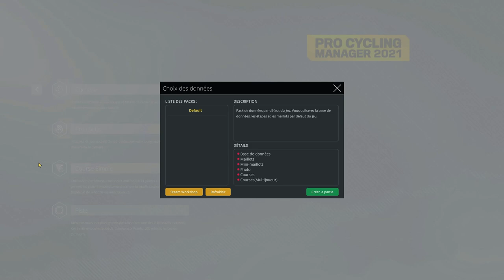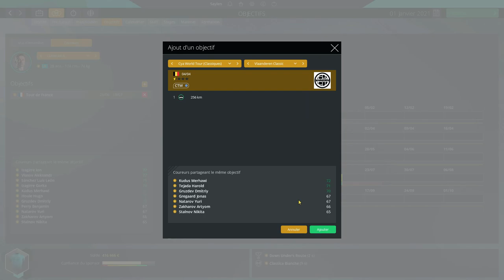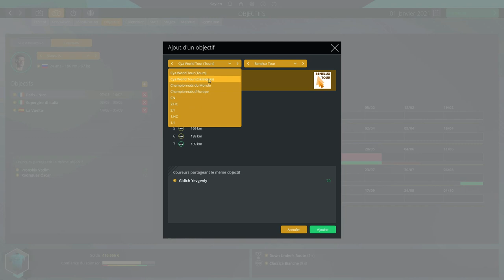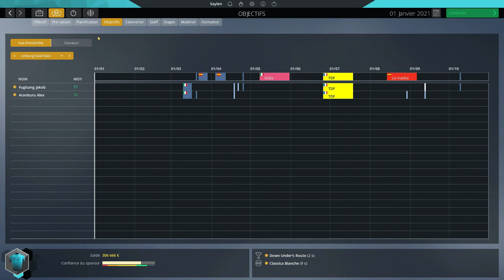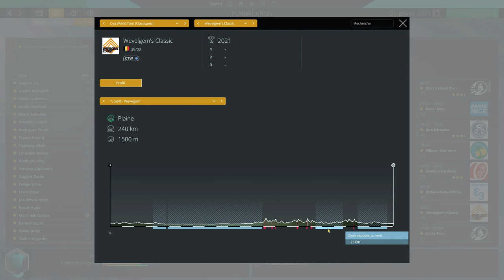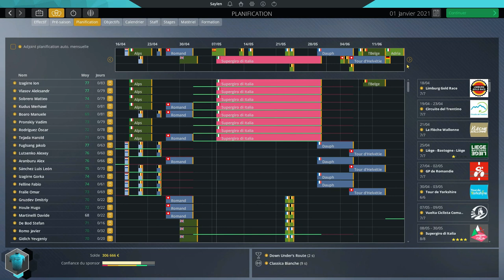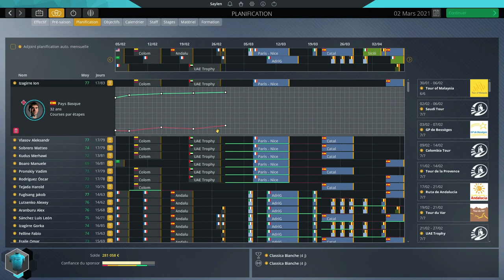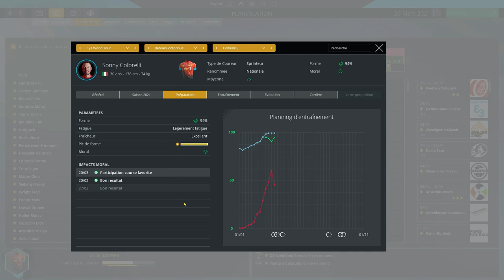Pro Cycling Manager 2021 : objectifs et planification en questions + qq nouveautés !?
Nous sommes le 3 juin 2021 et Pro Cycling Manager 2021 pose un petit défi de planification que je commence à tenter de résoudre ! A suivre !!!